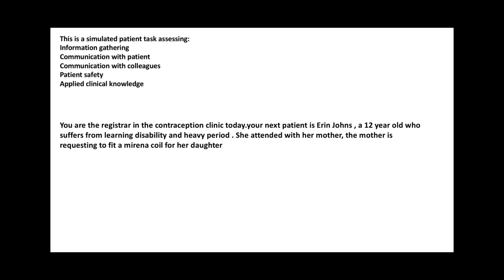contraception advice for a child